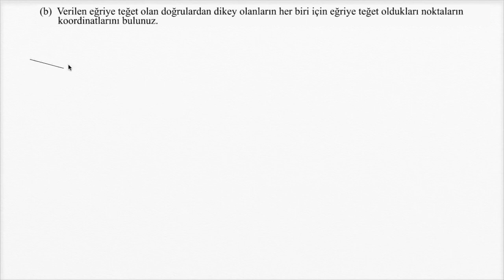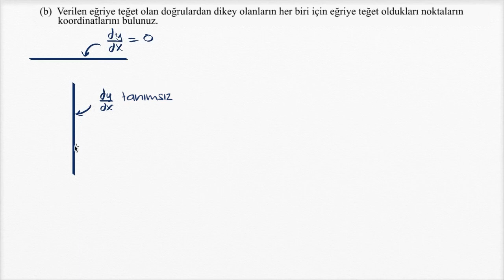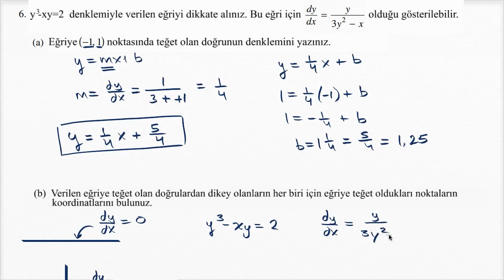AP Kalkülüs (İleri Seviye) Soru Çözümü: Eğrinin Dikey Teğetli Noktası (Matematik)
50 dilde 120 milyon öğrencinin faydalandığı, dünyanın en büyük ücretsiz öğrenme platformu Khan Academy’de, matematikten sanat tarihine, ekonomiden fen bilimlerine, basit toplamadan diferansiyel denklemlere, ilkokul seviyesinden üniversite seviyesine her yaş için binlerce ders videosu, konu anlatımı, soru çözümü, interaktif alıştırma ve daha fazlasına tamamen ücretsiz ve reklamsız olarak ulaşabilirsiniz.